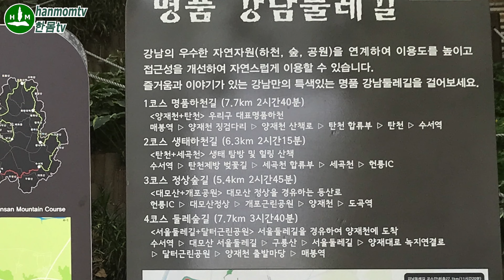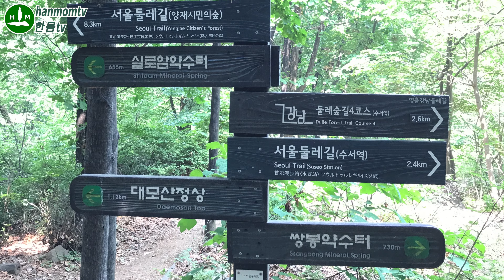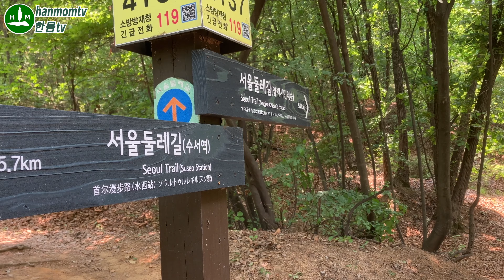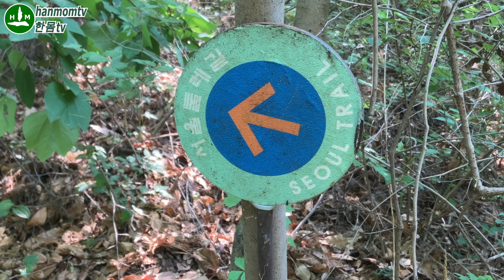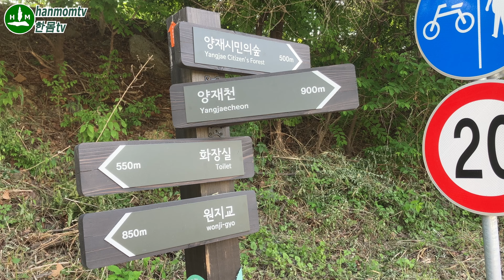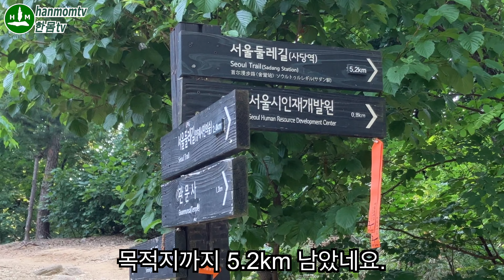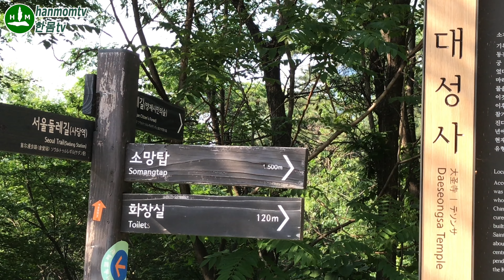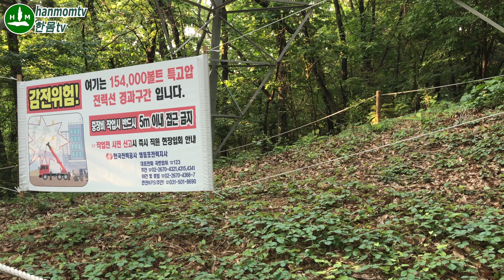서울둘레길 4코스 완주 | 서울 브이로그 둘레길가볼만한곳 걷기좋은길 수서역 사당역 Seoul Dullegil trail Course 4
수서역부터 사당역까지 약 18km 서울 둘레길 4코스 완주 여정을 담은 브이로그 영상 입니다.
서울둘레길 4코스 가는 길, 길 도중의 풍경과 산길을 전체적으로 볼 수 있는 영상을 통하여 둘레길 트레킹, 걷기에 도움이 되기를 바랍니다.
* 힐링/치유/명상을 위한 힐링음악, 피아노와 물통 드럼/장구로 연주하는 K-pop 과 한국 전통장단, 건강 음식 정보, 생활팁, 브이로그, 좌우밸런스를 위한 서서치는 대칭 피아노 등 다양한 영상을 통해 즐겁고 건강한 삶을 영위하는데 도움을 드리고자 합니다.

* 영상내용이 도움 되셨다면 좀 더 나은 영상제작 환경과 성장, 유지를 위하여 후원 부탁합니다.
* 계좌 : 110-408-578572 맹정은(신한은행)